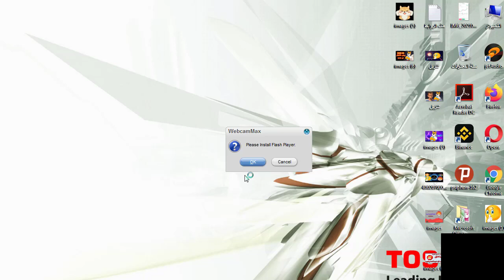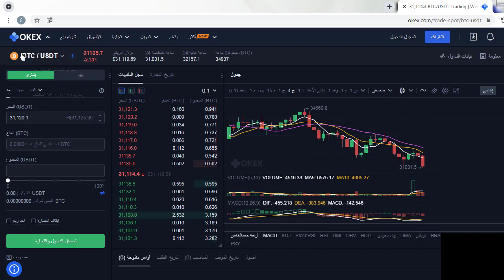توقعات بسعر البتكوين لل25 الف وب 18الشهر انتهاء العملات الرقمية واخر التوقعات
رابط القناة الجانية
انتهاء العملات الرقمية,انهيار البيتكوين,توقغات البيتكوين,مستقبلل البيتكوين والعملات الرقمية,اخر توقعات البيتكوين,اخر توقعات العملات الرقمية وشيبا,اخر التوقعات,تطورات البيتكوين,مستقبل العملات الرقمية